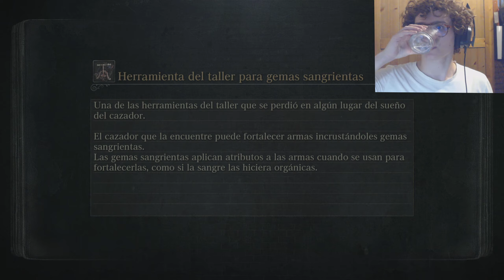EL RENACIDO - BLOODBORNE #10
ESPERO QUE EL VÍDEO TE HAYA GUSTADO!